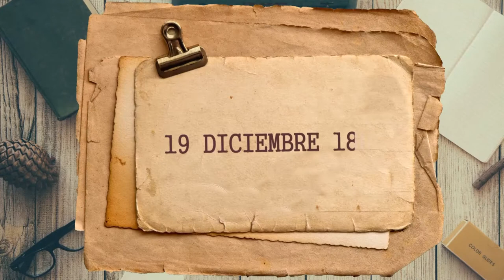Efemérides del 19 de diciembre.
Con una mirada al pasado...